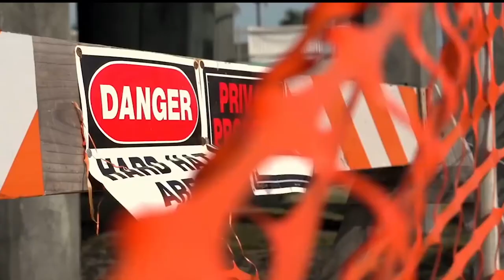What happend when human brain in hiberid computer, Fact Bangla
Ajob fact